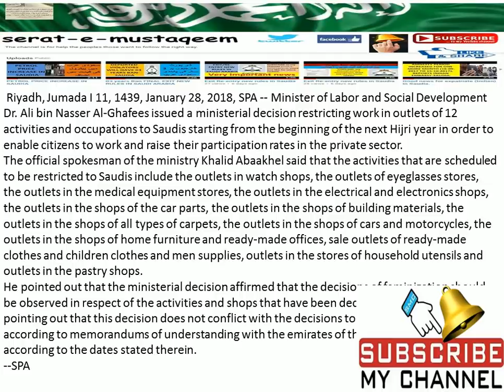Breaking News: 12 more works not allowed for Expatriates.